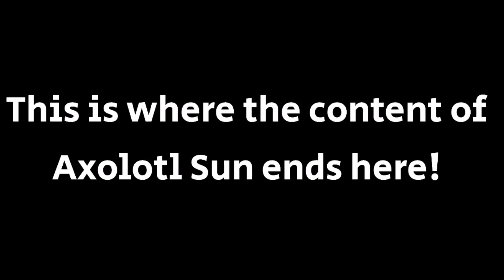Playing EXPERIMENT… (Commentary)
💚 This is the Axolotl Sun content! A group made by @yeucc695!
🎮 The video's genre is Commentary!
📜 In this video, me and the video editor, LRG, played EXPERIMENT!